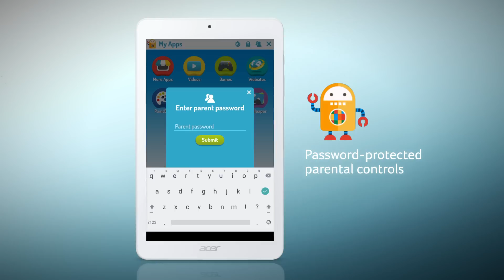Acer | Iconia One 8 (B1-850) – An easy-to-use tablet for beginners or families with kids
The B1-850 Iconia One 8 has all the stuff you need to get into the tablet game. With a large, clear and colorful display, speedy response and hours of battery to go on, it’s fun for all. And our Kids Center gives younger family members their own protected space.